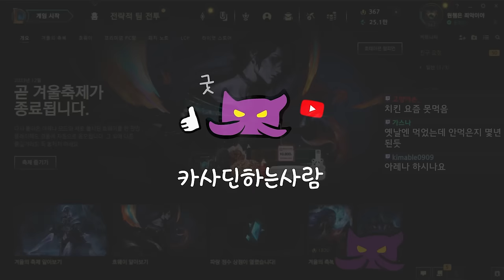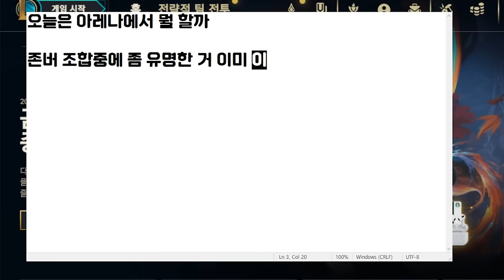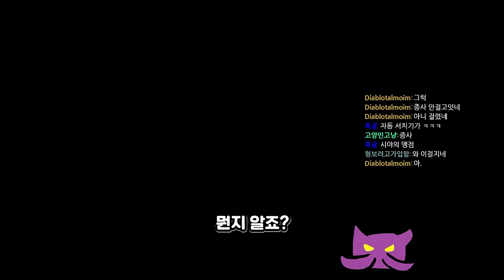아레나 '무한 은신' 존버로 우승하기